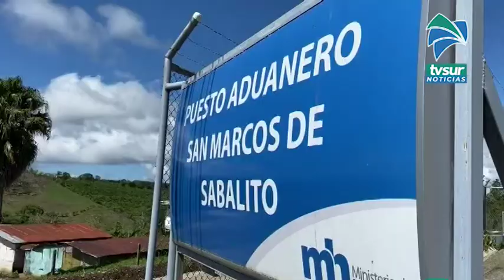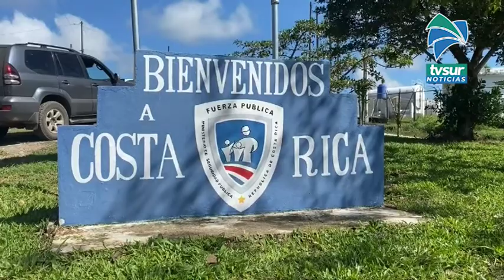Policía de Migración realiza inspeccionares en fincas cafetaleras en Coto Brus